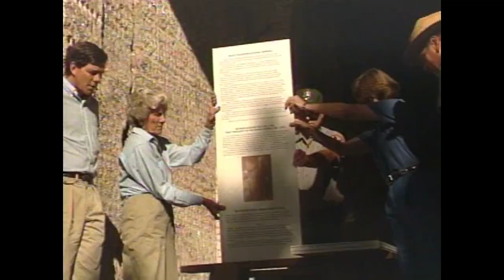Mount Rushmore's Hall of Records Time Capsule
On August 10, 1998, Mary Ellis Borglum attended a ceremony atop Mount Rushmore, which included the placement of a permanent time capsule containing copies of important documents and other artifacts related to American history and the carving of the mountain.